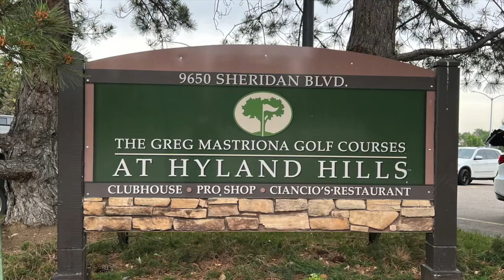4837 W 93rd Ave, Westminster / Patio Home Backs to Golf Course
Rare patio home backing to the golf course. These don't come along very often in this beautiful neighborhood. Main floor living with spectacular views of the golf course and mountains, all the way to Longs Peak. Imagine sipping your morning coffee on your private back deck, or taking in the spectacular sunsets while enjoying a glass of wine, this is the lifestyle you've dreamed about. Spacious open floor plan featuring a large eat-in kitchen with granite counters, wood flooring and nice primary suite. Additional second bedroom with beautiful windows and southern exposure would also work great as an office. The home is move-in ready with new paint inside and out. The full unfinished basement with garden level windows is ready for you to make it your own. This is really a wonderful community with a low HOA that covers all the outside maintenance including the landscaping, something you don't see very often. It makes the home truly a lock and leave. The HOA also paints the outside every 7 years, this home is being painted this month. Amazing location close to shopping, Hwy 36, parks, bike trails and of course golfing. westandmainhomes westandmaincolorado sueandmark backstogolfcourse patiohome lockandleave movingtodenver #